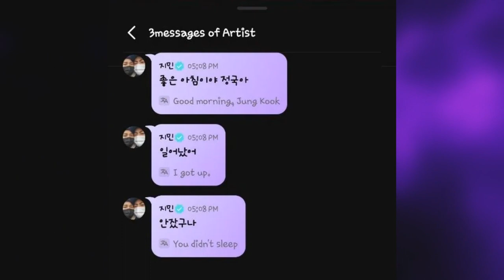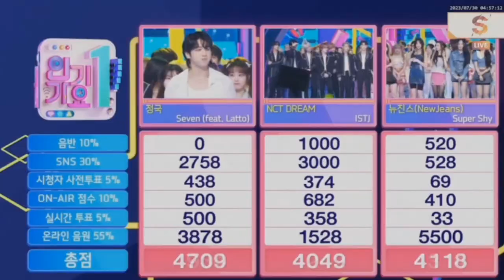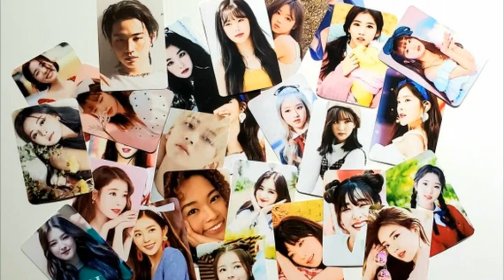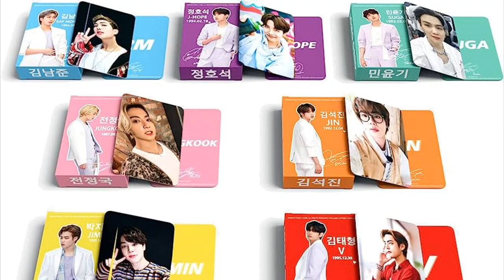[DE ÚLTIMO MINUTO] PREOCUPADOS POR JENNIE DE BP! JUNGKOOK hace live desde su CAMA!